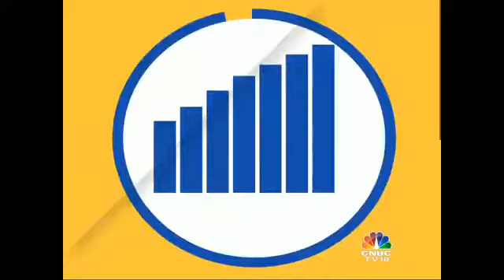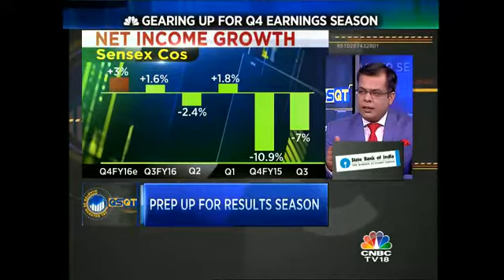QUARTER SE QUARTER TAK 1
GEARING UP FOR Q4 EARNINGS SEASON..IN OUR SPECIAL SHOW  QUARTER SE QUARTER TAK..TWO HEADS OF RESEARCH- RAKESH ARORA OF MACQUARIE CAPITAL SECURITIES AND GAUTAM CHHAOCHHARIA OF UBS SECURITIES JOINS US ON THE SHOW WITH THEIR KEY EXPECTATIONS FROM EARNINGS SEASON